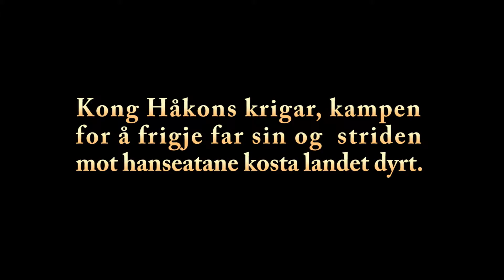Spelet om Ogmund Finnsson Teaser 1 "ny utgåve"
Dette er en forbedra utgave av den første Teaseren vi la ut. Men handlinga er den samme. Vi er i tida då svartedauden herja, halvparten av befolkninga dauda. Kongen var mykje utenlands og det stod ringt til i landet. Då kom redninga frå Hesby, Herre Ogmund Finnsson.

Spelet om Ogmund Finnsson er alvorleg og gripande, men vil også være morosamt og kjekt. Så kom og sjå!